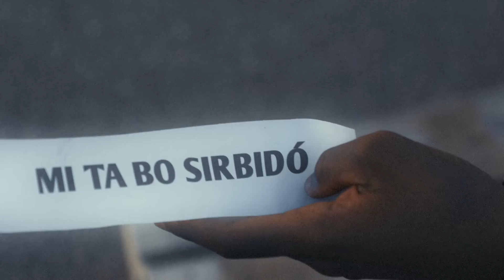Versíkulo di luna 1 Pedro 5: 6-7